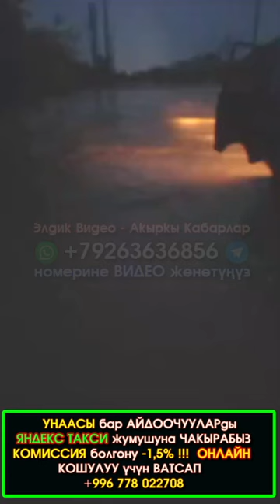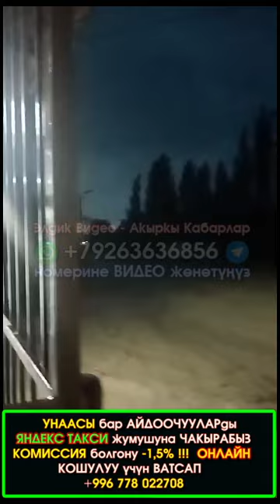Чукул КАБАР: БАТКЕНде Полот-Хан айыл өкмөтүндө КАТУУ сел ЖҮРҮП контейнер УНААЛАРды агызды - ВИДЕО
Ушул ссылка менен кирип BakAi мобилдик банк тиркемесин көчүрүп
орнотуп каттодон өтүп 100 сом алыңыз жана БАШКАЛАРГА жөнөтүп КӨП акча ТАБЫҢЫЗ
 1000% КЕПИЛДИК беребиз!!!
получите  +100 сом // Реферальная акция // 1000% ГАРАНТИЯ!!!
Переходите на BakAi Мобильное приложение